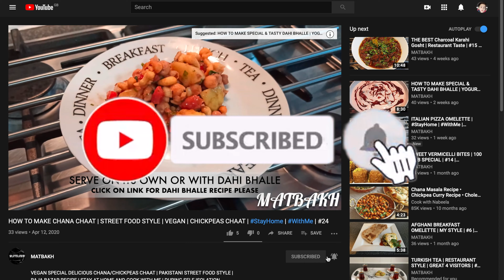Easy And Delicious Kurdish Seekh Kebab Recipe| آسان ترین طریقہ کباب بناےکا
How To Make Easy And Delicious seekh Kebab / Seekh Kabab / Shish Kabab

Ingredients List:

* 600g Mince Meat (BEEF MUTTON OR LAMB) With 20-30% Fat
* 1 Medium Onion 🧅
* 1/2 TSP Garlic Powder
* 1/2 TSP Ginger Powder
* 1 TSP Aleppo Chilli Powder
* 3/4 TSP Salt
* 1 TSP Zeera / Cumin Powder
* 1 TBS Seekh Kabab masal (National Brand) or 1 TSP 7 Spices
* 3/4 TSP Black Pepper
* 1 TSP Coriander Powder

*** TSP -TEASPOON
*** TBS - TABLESPOON

STAY SAFE